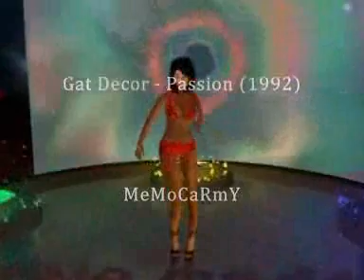Gat Decor - Passion (1992)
oldskool ; acid music ; new beat ; house ; techno ; trance ; 80's ; Italodisco ; disco 70 ; underground ; ebm ;